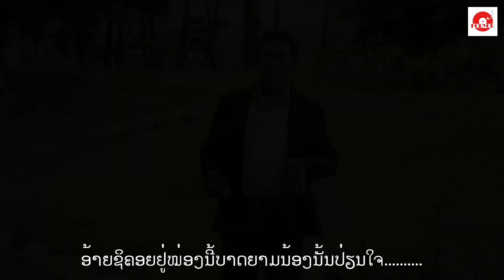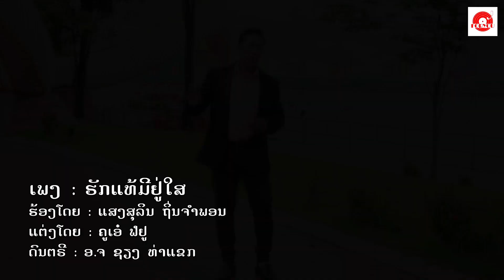ຮັກແທ້ມີຢູ່ໃສ || ฮักแท้มีอยู่ใส - ແສງສຸລິນ ຖິ່ນຈຳພອນ【MUSIC VIDEO】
ຟໍຢູ_ອໍກະໄນເຊີ້ : ฟอร์ยู ออแกไนซ์เซอร์ : For You Organizer
ເພງ ຮັກແທ້ມີຢູ່ໃສ
ຮ້ອງໂດຍ: ແສງສຸລິຍາ ຖິ່ນຈຳພອນ
ແຕ່ງໂດຍ: ຄູເອ ຟໍຢູ
ດັນຕີ: ອຈ ຊຫຽງ ທ່າແຂກ